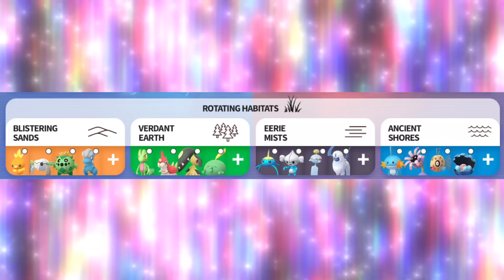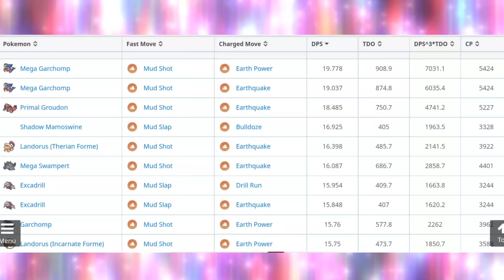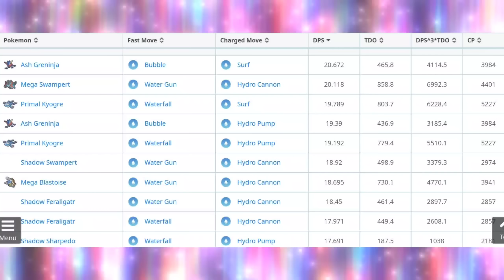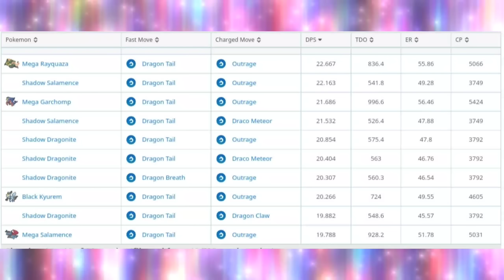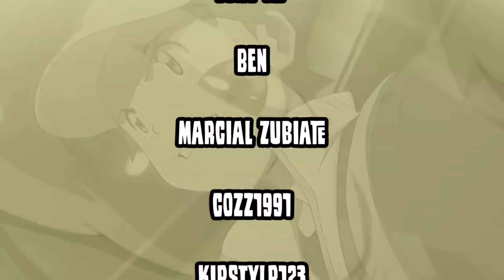Mega Rayquaza, Primal Groudon & Primal Kyogre in Pokemon GO || Yes I'm going to Las Vegas Hoenn tour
Let's talk about the Hoenn 2023 Las Vegas Event

Current microphone